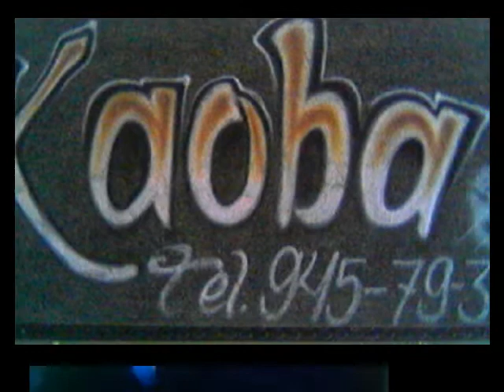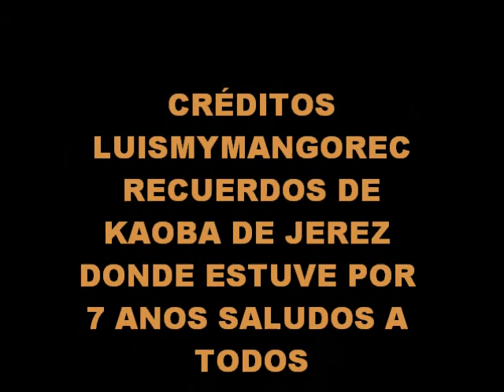KAOBA DE JEREZ popurri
el grupo kaoba de jerez donde estuve por 7 anos que recuerdos tan bonitos